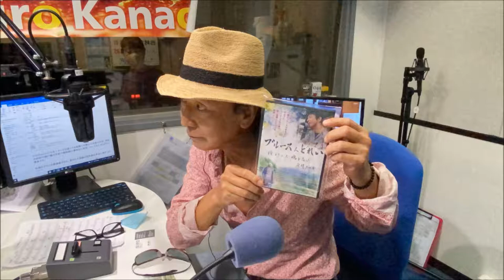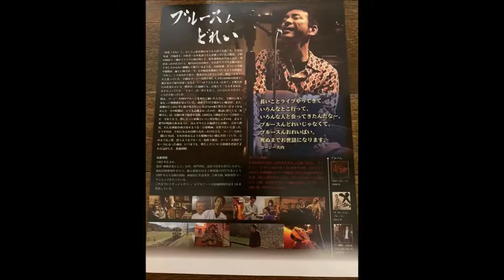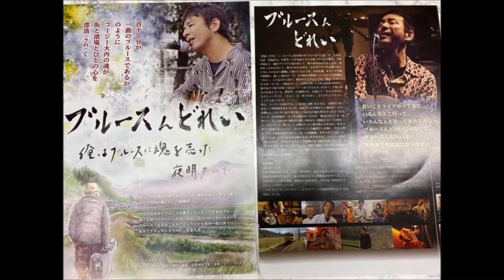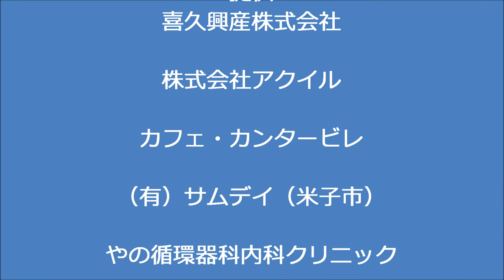金尾よしろうの音楽魂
ゲスト　コージー大内・佐藤博昭
M1　角打ブルース　　　コージー大内　Album「一番街」より
M2　ステイホームブルース　　コージー大内
M3　夜明ダムで　　　コージー大内
M5　愛こそすへてっちゃろもん　　コージー大内